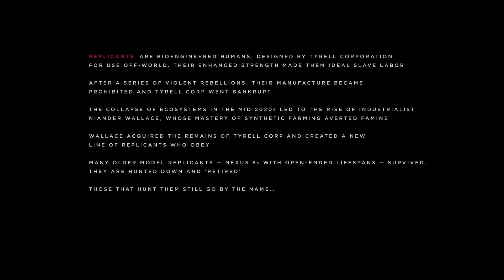Blade Runner 2049 (2017) Intro Scene